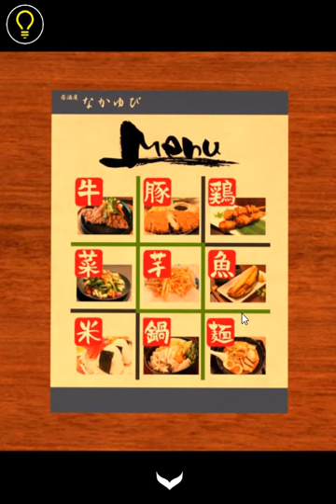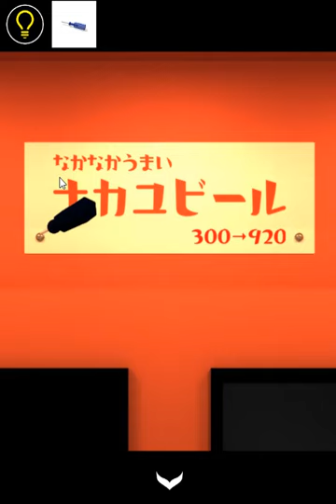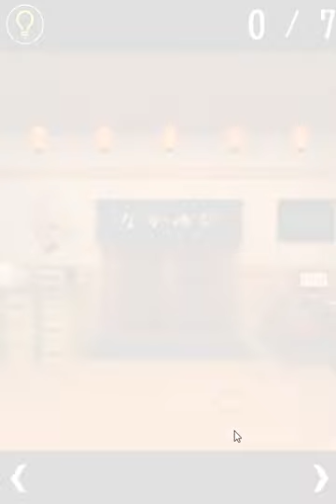Izakaya Japanese Pub Walkthrough [Nakayubi]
Escape Rooms: Izakaya Japanese Pub Walkthrough [Nakayubi]